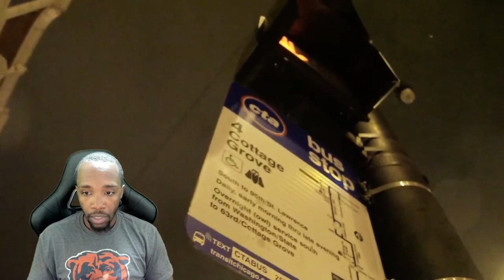KTS - KILL TO SURVIVE [Reaction]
We on Demon time!